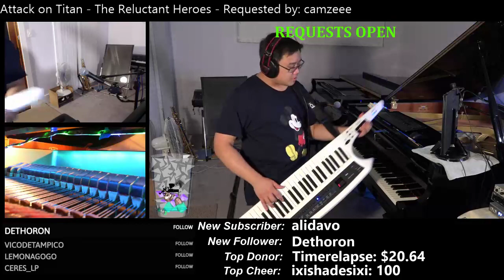Attack on Titan - The Reluctant Heroes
Another banga from Hiroyuki Sawano. The Reluctant Heroes from the season one soundtrack to Attack on Titan. Requested by camzeee. Played on stream on 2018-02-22.